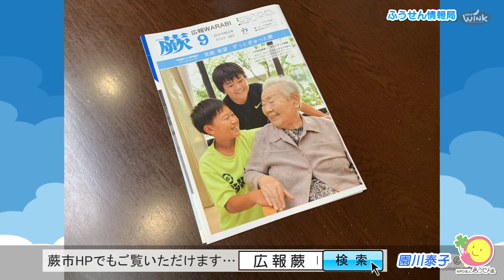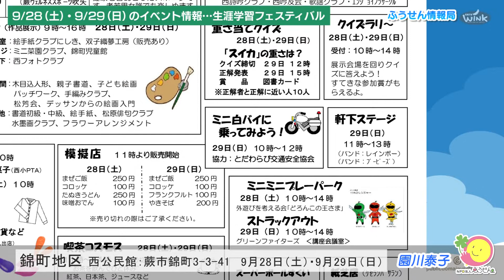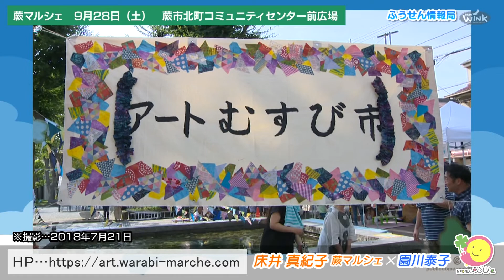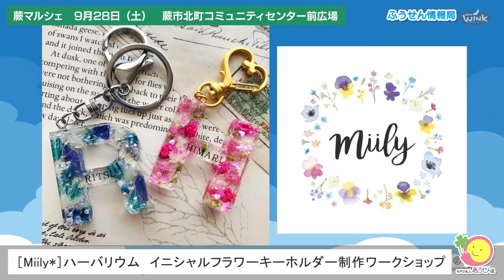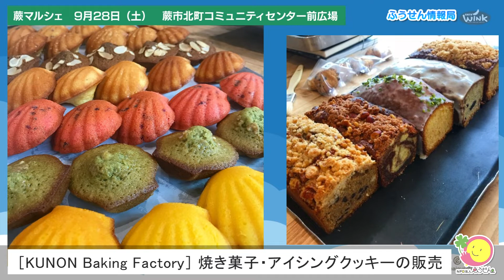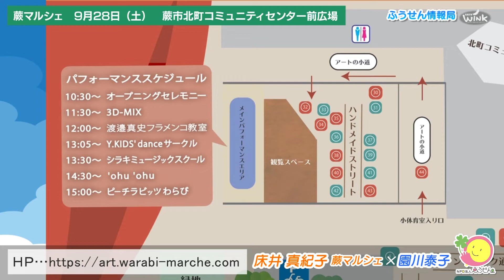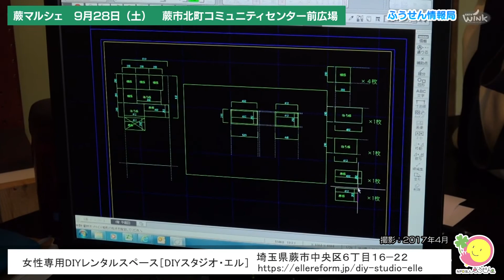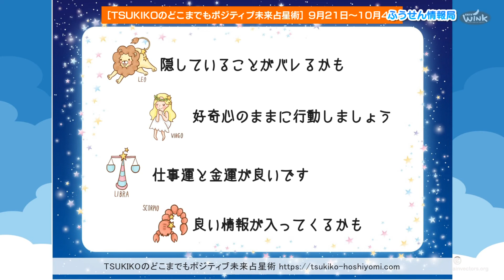ふうせん情報局#5「蕨マルシェ-アートむすび市in蕨-北町ハンドメイドストリート・9月週末は蕨で遊ぶ」 蕨ケーブル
～子育て支援はまちづくり～NPO法人ふうせんの「やこ」こと園川泰子が、ゲストを招いてあれこれ伺います♪
00:15　9月週末は蕨で遊ぶ！28日（土）・29日（日）市内のお出かけイベント紹介

08:28　ゲスト【床井真紀子】蕨マルシェ／DIYスタジオ・エル
　　　 〇9月28日（土）に開催される「アートむすび市ー北町ハンドメイドストリート」を中心にご紹介
女性専用DIYレンタルスペース「DIYスタジオ・エル」・・・

33:35　告知コーナー

37:15　金澤 月子　TSUKIKOのどこまでもポジティブ未来占星術